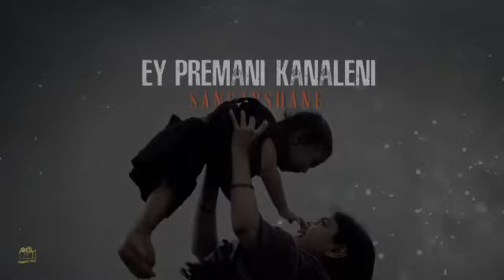saLaaR Rebel Star Prabhas New song super